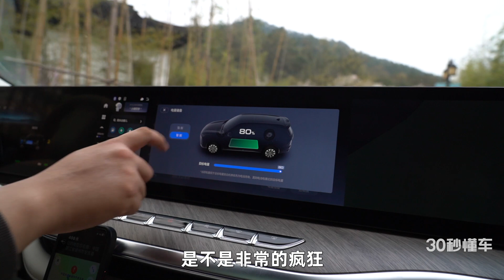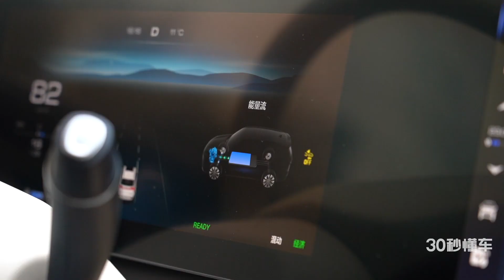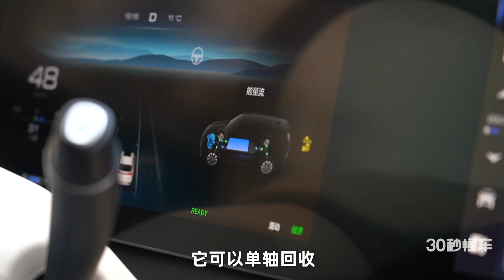4.9秒破百 续航1200km 大六座超豪华 魏牌蓝山直戳理想L8软肋？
从蓝山DHT-PHEV开始，魏牌开始更加着重技术和体验的产品思路，无论从外观还是内在，都展现出了产品跨代一般的升级，把用户体验放到最底层的逻辑中，还记得开头说的那句话吗？“技术是为体验服务的”，在蓝山上，没有一样技术不是为体验服务的，作为魏牌2023年的开年之作，我认为它离成功只差一个上市了。